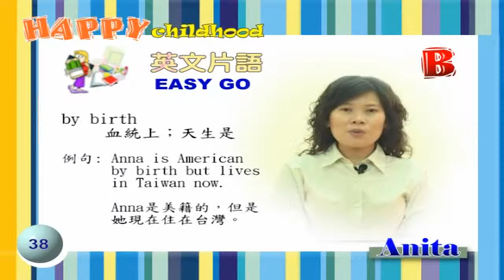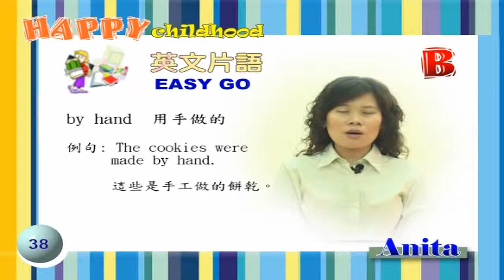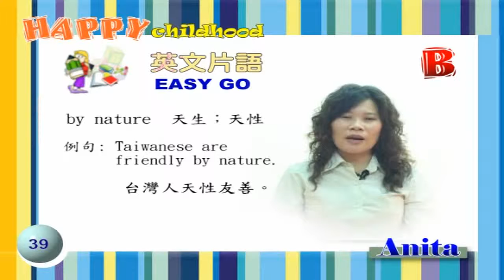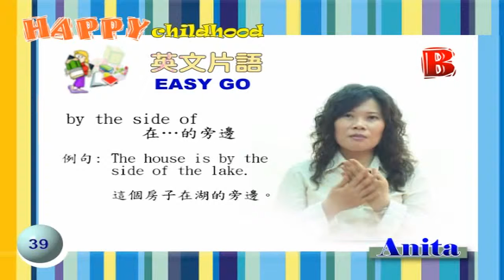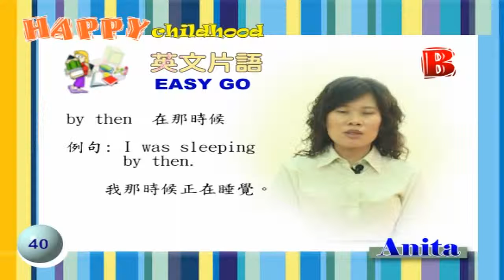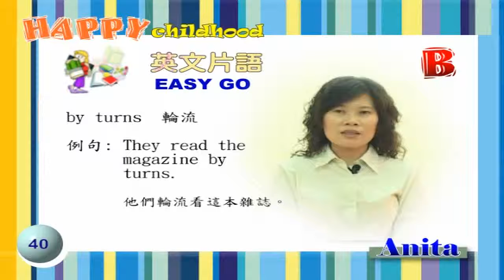008 2勾引片語BP37 40 flv